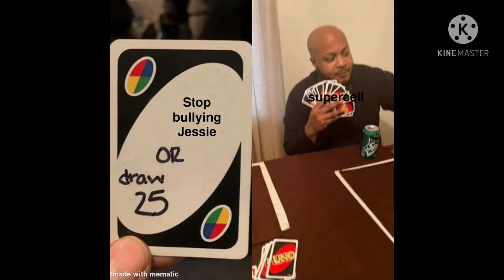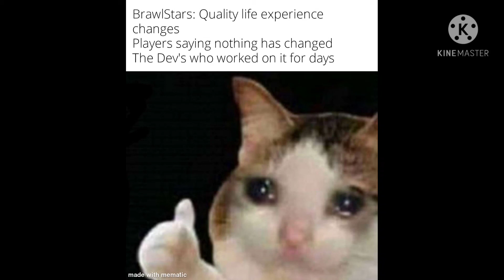Brawl stars memes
source
Myself

Made with
Mematic

Songs used
Original:
Pirate Lagoon - Diddy Kong Racing